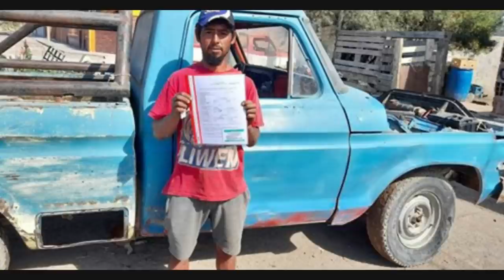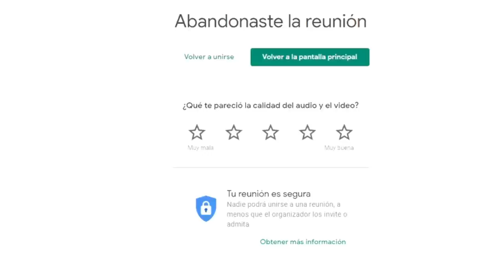¿Ford le mintió?, entrevista a Cristian Firmapaz, el Pulpero.